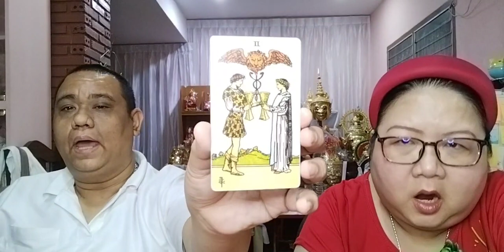อ โอ้ อ ท๊อป ดูดวงฟรีคนละ 1 คำถาม EP643